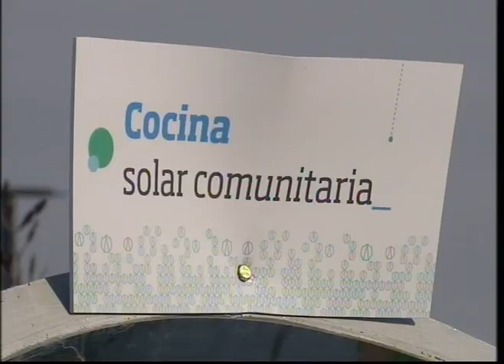Cocineros argentinos - 31-07-11 (4 de 4)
Festival de pizzas en Cocineros argentinos desde Tecnópolis y al aire libre. Al horno de barro preparamos la verdadera pizza a la piedra; pizza parrillera y al horno solar pizzeras de verdura. Y pizzas dulces: de chocolate con almendras y de dulce de leche con banana.